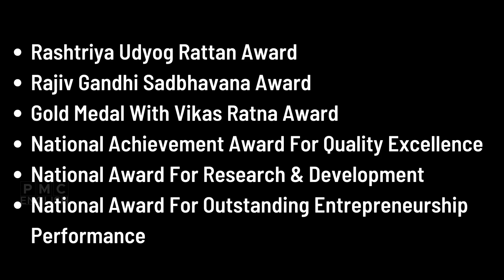Zero to 225 CR through Vegan & Plant Based Solutions | Dr. Sai Ram with Pradeep Aniruddha | PMC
It’s a great pleasure for me to introduce our speaker today, who is going to talk to us about PRATHISTA INDUSTRIES LIMITED a vegan organic Bio Technology-based Industry serving Pharma, Food, Veterinary, Poultry and Agriculture sectors in a safe and natural way.
Licensed by India's FSSA along with global certifications like " USFDA, Kosher, & Halal, Prathista is a leading producer of Natural, Clean Labels, NON-GMO nutraceuticals through the fermentation process.
The subject is interesting because it inspires us to avoid chemicals & chemical fertilizers for the betterment of soil, crops, ecosystem and human health. Our speaker, an award-winning professional, has spent almost his entire career working towards the betterment of peoples health, nutrition, agriculture, and safe preservation of food items.

Dr Kuchimanchi Venkata Satya Sarveswara Sairam or Dr KVSS SAIRAM also famous as Dr RAM
Place of Birth: Amalapuram, Andhra Pradesh, India
Dr RAM, a successful entrepreneur as MD & PRESIDENT of PRATHISTA INDUSTRIES LIMITED a Bio Technology-based Industry which he started in 1996 with a  mission to make Prathista an Indian based Multinational Company by expanding Company activities globally.

Qualifications of Dr Ram:
a) Honorary Doctorate (PhD) in Project Management from The University of Chicago, US.
b)  Doctorate (PhD) in Agriculture Sciences from Oxford Academic Council, Oxford, UK
c) PhD in Business Management from International University of Sri Lanka, Sri Lanka
d) Masters of Business Administration (MBA) Marketing Specialization from IGNOU, Delhi
e) Masters in Business Administration (MBA) Project Management Specialization from IGNOU, Delhi
f)  Masters in Environmental Engineering & Technology from Rajeev Gandhi Institute of Environmental Engineering & Technology, Delhi.
g)  Graduate in Chemical Technology from College of Technology, Osmania University, Hyderabad.

AWARDS:
Asia Pacific Excellence Award for Outstanding Individual Achievements & Distinguished Services to the Nation
Launched Innovative formulation of BIO-ZINC & BIO-POTASH
Best Product Innovation Award
Best R&D Innovation Award
RASHTRIYA UDYOG RATTAN Award
RAJIV GANDHI SADBHAVANA Award
Gold Medal with VIKAS RATNA Award
National Achievement Award for Quality Excellence
National Award for Research & Development
National Award for Outstanding Entrepreneurship Performance
Asia Pacific Gold Star Award from Dubai
Best Emerging Novel Nutrients company Award-2019 for Pratishta
Awarded Scientist of the Year-2016
National Award for Excellence in Energy Saving Product Services
Excellence in Management award from Madras Management Association